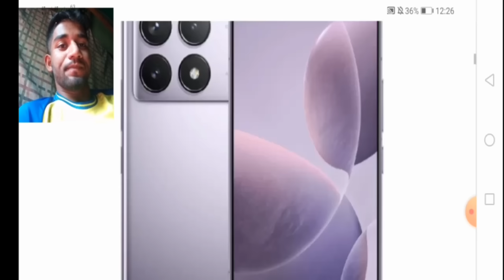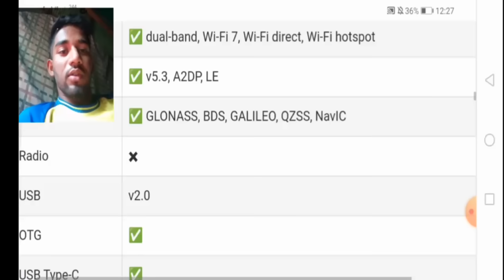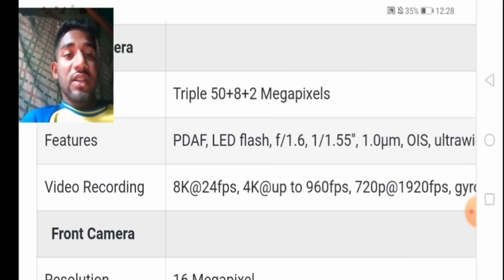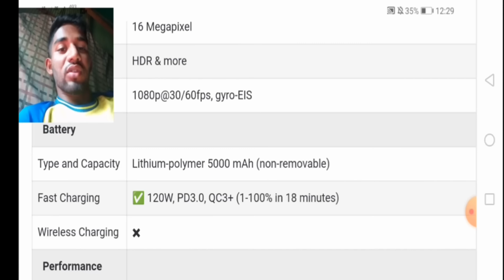Xiaomi Redmi K70 Phone Review 2023 || Best Gaming Phone || Xiaomi Redmi K70 Prise In Bangladesh